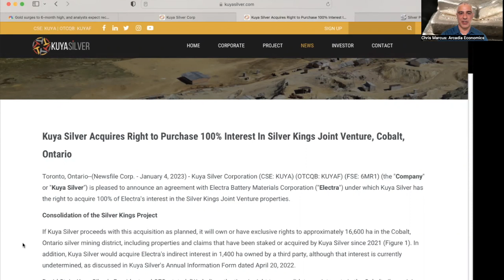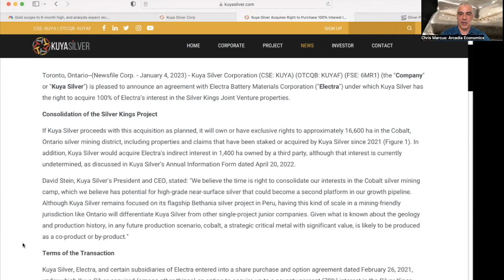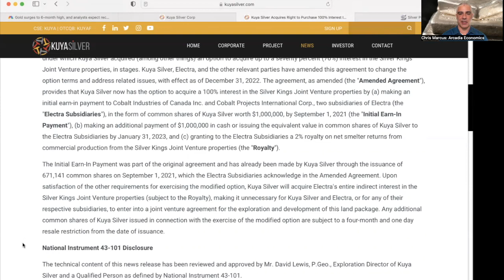Kuya Silver Acquires Right to Purchase 100% Interest In Silver Kings Joint Venture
KuyaSilver Acquires Right to Purchase 100% Interest In Silver Kings Joint Venture

Kuya Silver had an announcement this morning as they have acquired the right to purchase a 100% interest in their SilverKings Project from Electra Battery Metals.

The previous agreement had given Kuya the right to acquire a 70% interest in the project, and now if the deal goes through as planned, Kuya will increase that to a 100% interest in the Cobalt silver mining camp, which they believe has potential for high-grade near-surface silver.

(URL0VD)